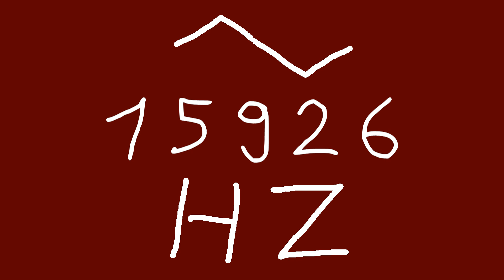15926 hz triangle